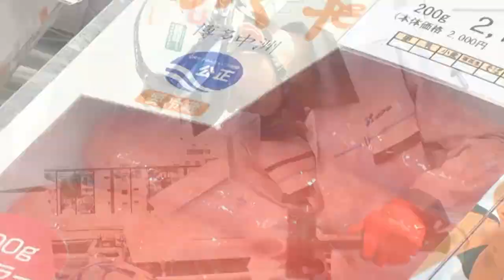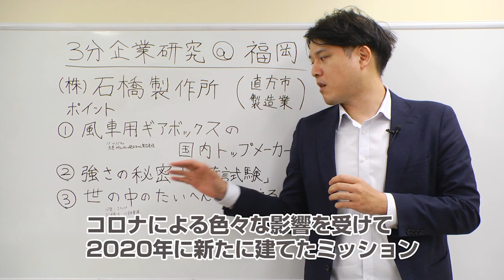環境分野、国内トップクラスのものづくり企業＠福岡【石橋製作所】【3分企業研究】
【3分企業研究】環境分野、国内トップクラスのものづくり企業「石橋製作所」を3分で企業研究！
ｰｰｰｰｰｰｰｰｰｰｰｰｰｰｰｰｰｰｰｰｰｰｰｰｰｰｰｰｰｰｰｰｰｰｰｰｰｰｰｰｰｰｰｰｰｰｰｰｰｰｰｰｰｰｰｰｰｰｰｰｰｰｰｰｰｰｰｰｰｰｰｰｰｰｰｰｰｰ
▼「就活コロナ対策」LINE公式アカウントの友だち追加はコチラ
「就活コロナ対策」LINE公式アカウントでは、コロナ状況下におけるお悩み相談や、福岡・熊本など九州企業の最新採用情報をご覧いただけます。
ｰｰｰｰｰｰｰｰｰｰｰｰｰｰｰｰｰｰｰｰｰｰｰｰｰｰｰｰｰｰｰｰｰｰｰｰｰｰｰｰｰｰｰｰｰｰｰｰｰｰｰｰｰｰｰｰｰｰｰｰｰｰｰｰｰｰｰｰｰｰｰｰｰｰｰｰｰｰ

3分で見つける掘り出しモノ企業！一般的に「企業研究」と言うと、誰もが聞いたことのある「有名企業の情報に偏りがち」なもの。この番組では地元就職したい学生に向けて、「学生が知らない地場の良い企業」の魅力を紹介していきます。

▼使い方
短時間で色々な企業を見ていき、気になる企業があれば、企業HPや採用ページなどでより詳しい企業研究をしてみて下さい。番組の最後には、紹介企業の社員さんが出てくる企業ドキュメンタリーへのリンクも設置しています。

▼今日の紹介企業
株式会社石橋製作所